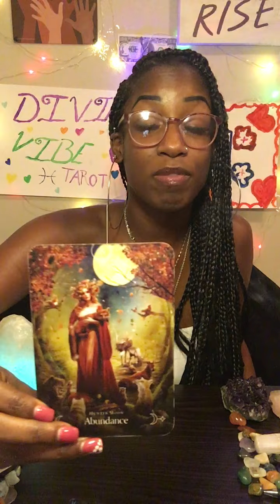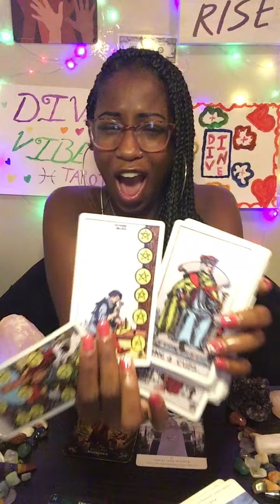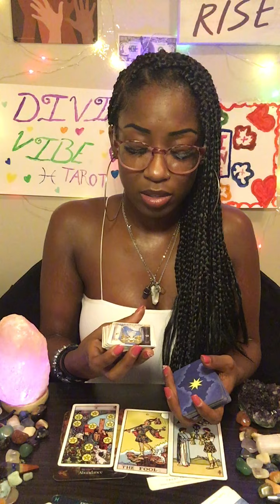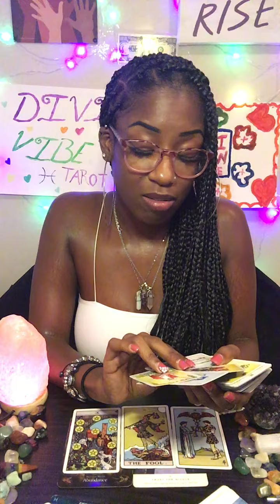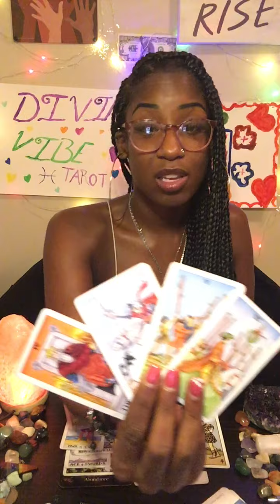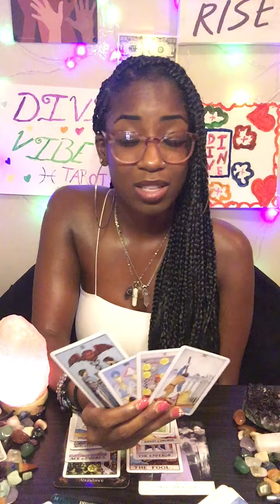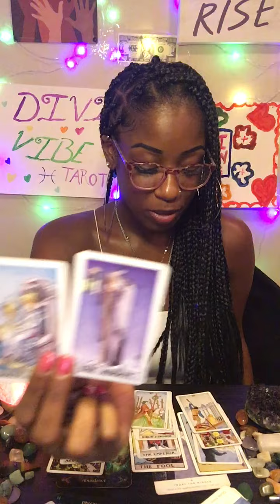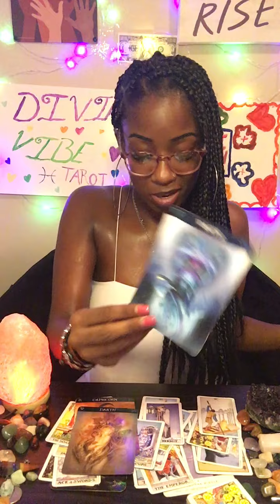Pisces Tarot 💚”Next 48 Hrs” YOU’RE WINNING! (dealing w/ Earth S, Fire S, Water S, Libra, Aquarius)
💚I want to thank y'all so much for watching all my videos and the support, and all the new & returning subscribers!

Or
Facebook. Iyana Roni Glover
m.me/Divinvibe